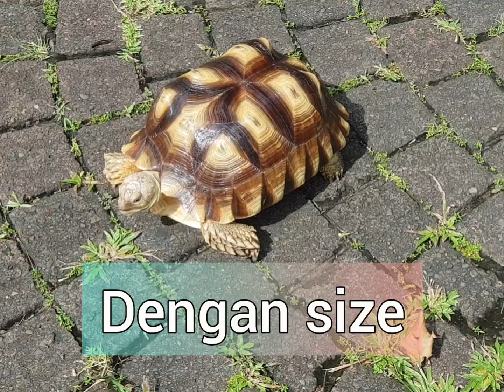Sulcata langka/unik 10 scute & beberap tips dalam merawatnya....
Sulcata langka atau unik 10 scute yg jarang ada.
memberikan beberapa perawatan dalam memelihara kura kura darat.